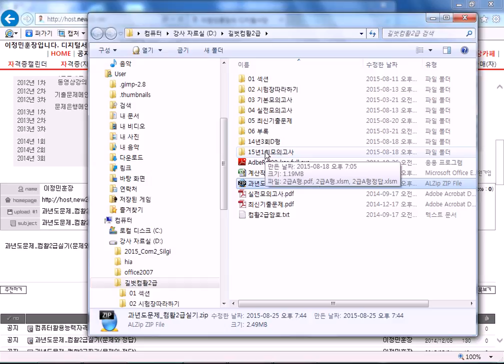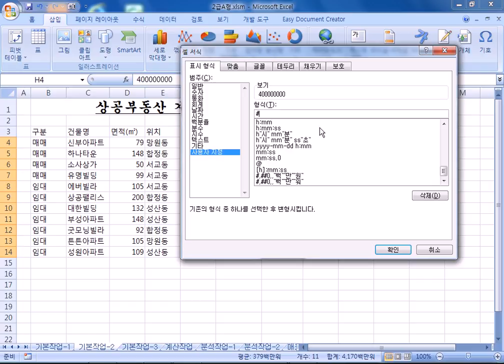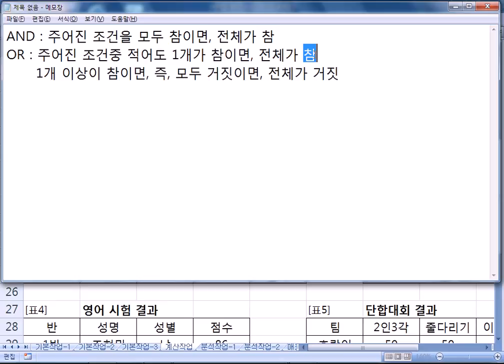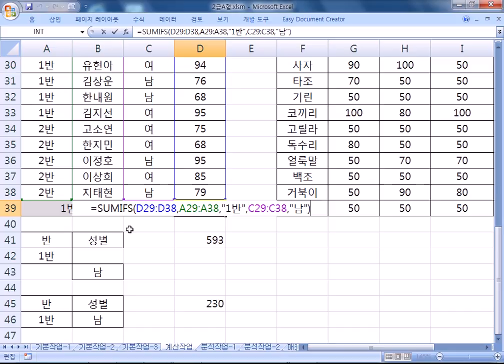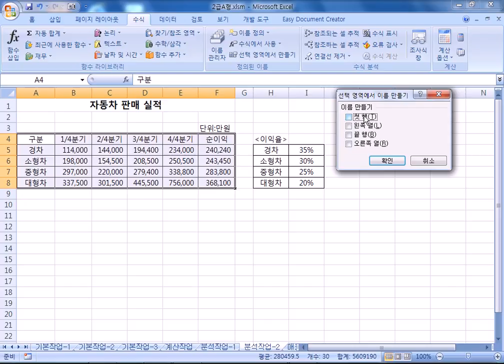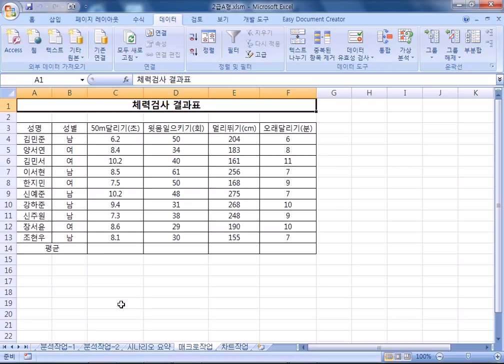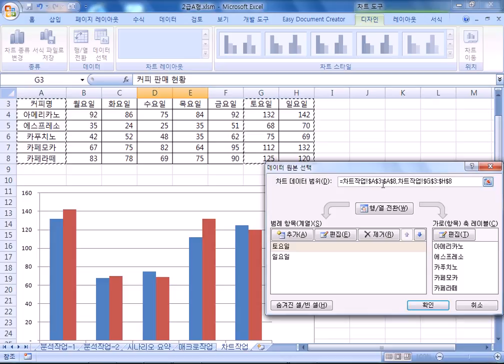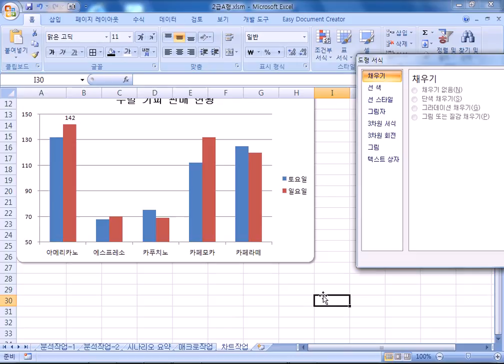서초_2015 3 컴활실기 08주차 15/08/25